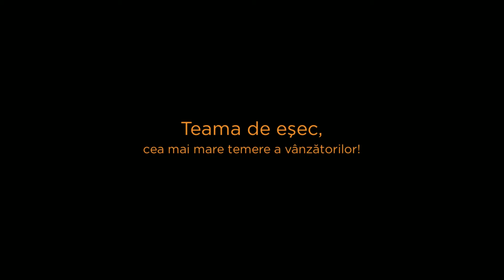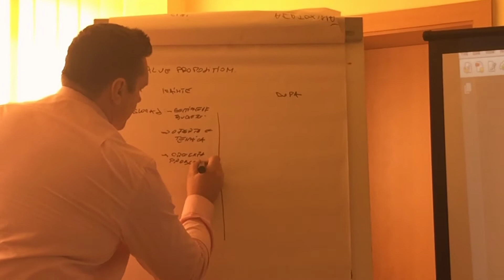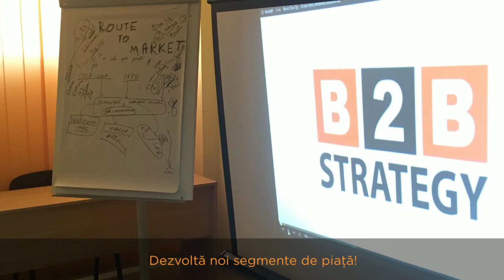Think Out of the Box... cea mai mare temere a vanzatorilor, teama de esec!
Training Vanzari? (* Analizeaza experienta participantilor la ultima sesiune de Training Open, Marketing & Vanzari. Timisoara, 06.03 / 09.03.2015.

Teama de esec? Inscrie-te la sesiunile de Training Open viitoare:

* -25% Early Bird!